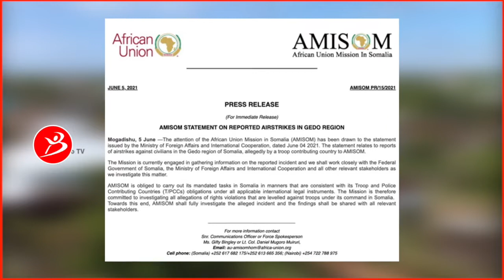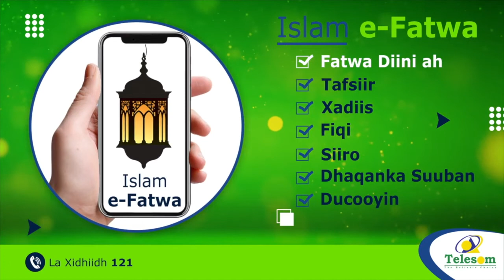Amisom Oo Bayaan Ka Soo Saartay Duqaymaha Ciidamada Kenya Ka Gaysteen Gobolka Gedo